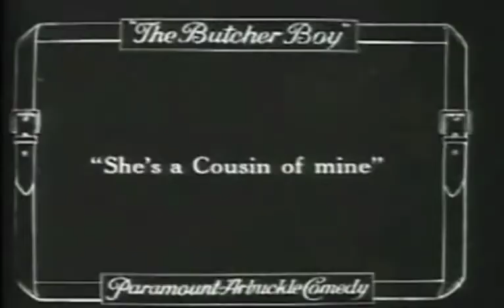Reality Sandwich - Prespect - video version feat. Roscoe "Fatty" Arbuckle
Visual Music by Reality Sandwich